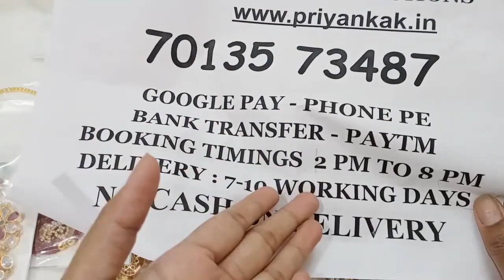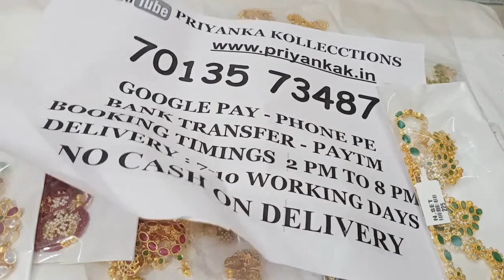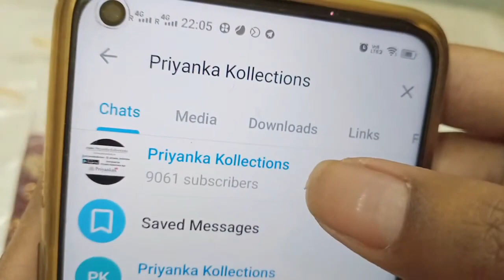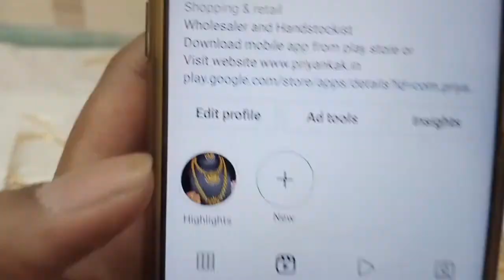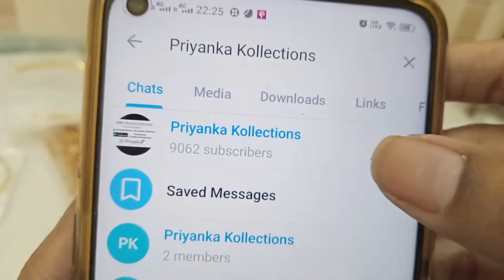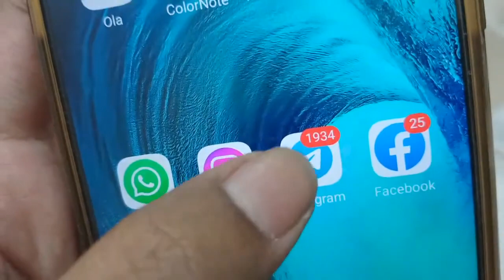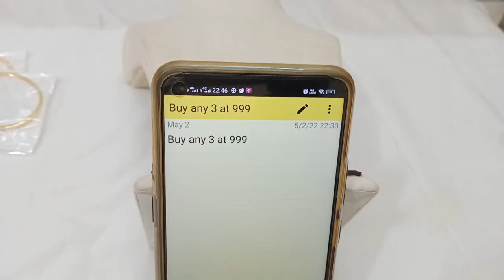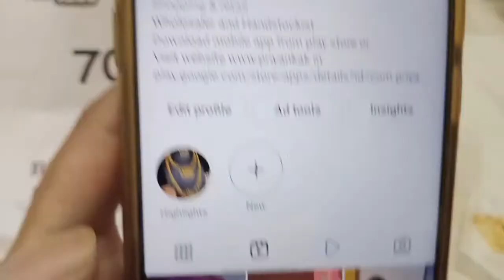🥰🥳 Biggest Weekend Sale On One Gram Gold Jewellery Sets 🥳priyankakollections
2.please check or ask for the  availability

3.No Negotiations ,Prices are  fixed

4.dispatch will be in one or 2 days

5.we will send the tracking number6.you will receive in product 5 to 7 working days

note :Please make the video while unboxing the parcels , if product damaged, No replacement without video proof. Music Credits :